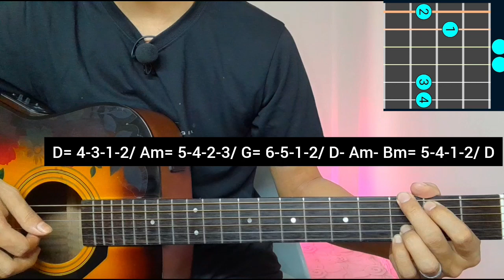Tum Kya Mile - Rocky Aur Rani Kii Prem Kahaani | Guitar Lesson | Plucking & Chords | (Arijit Singh)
Tum Kya Mile from the movie Rocky aur rani ki prem kahaani

Lyrics:

Berange The Din
Berangi Shaamein
Aayi Hai Tum Se
Rangeeniyan

Pheenke The Lamhein
Jeene Mein Saare
Namkeeniyan

Beiraada Raaston Ki
Bann Gaye Ho Manzilein
Mushkilein Hal Hain Tumhin Se
Ya Tumhin Ho Mushkilein

Tum Kya Mile
Tum Kya Mile
Hum Na Rahe Hum
Tum Kya Mile

Jaise Mere
Dil Mein Khile
Phagun Ke Mausam
Tum Kya Mile

Tum Kya Mile
Tum Kya Mile
Tum Kya Mile
Tum Kya Mile

Kore Kagazon Ki Hi Tarha Hai
Ishq Bina Jawaniyan
Darj Hui Hai Shayari Mein
Jinki Hai Prem Kahaniyan

Hum Zamaane Ki Nigaahon Mein
Kabhi Gumnaam The
Apne Charche Kar Rahi Hai
Ab Shehar Ki Mehfilein

Tum Kya Mile
Tum Kya Mile
Tum Kya Mile

Jaise Mere
Dil Mein Khile
Phagun Ke Mausam
Tum Kya Mile

Tum Kya Mile
Tum Kya Mile
Tum Kya Mile
Tum Kya Mile

Just
Keep Supporting 🎸 ❤
Keep Playing 🎸